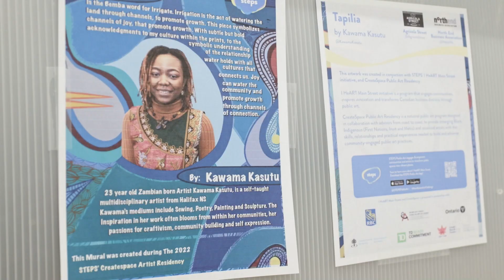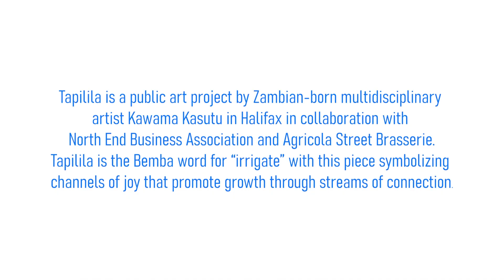Tapilila by Kawama Kasutu | CreateSpace Public Art Residency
As part of the CreateSpace Public Art Residency and the I HeART Main Street Program, artist-in-residence Kawama Kasutu worked with the North End Business Association in Halifax to exhibit her artwork Tapilila on the front of the Agricola Street Brasserie.

The CreateSpace Public Art Residency is a national public art program designed in collaboration with advisors from coast to coast to provide emerging Black, Indigenous (First Nations, Inuit and Métis) and racialized artists with the skills, relationships and practical experiences needed to build and advance public art practices.

The 2022 CreateSpace Residency is supported by the City of Toronto as part of ArtworxTO: Toronto’s Year of Public Art 2021 – 2022, TD Bank Group through the TD Ready Commitment, Canada Council for the Arts, and Ontario Arts Council. We also acknowledge the support of the Canadian Race Relations Foundation with funding provided by the Government of Canada.
STEPS Public Art is a Canadian-based public art organization that fosters dynamic, inclusive and resilient communities through one-of-a-kind art initiatives.